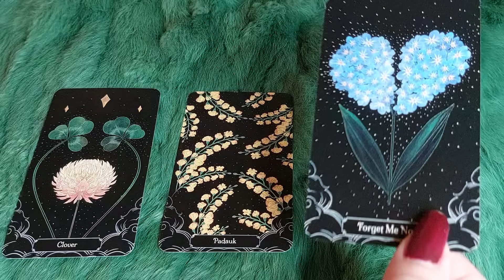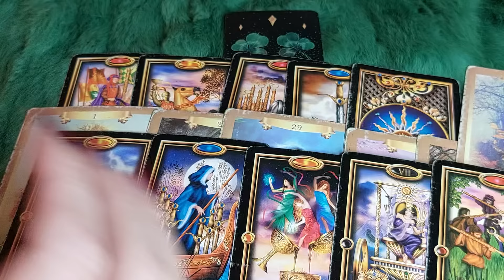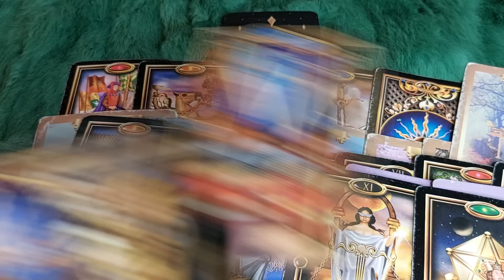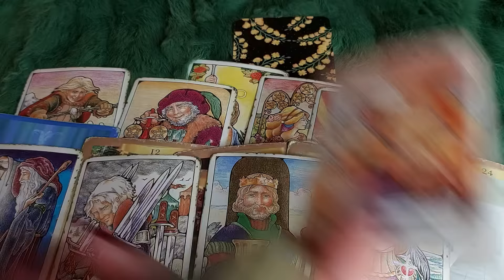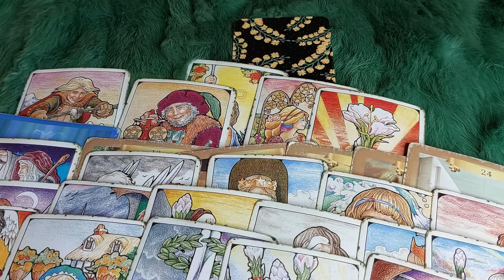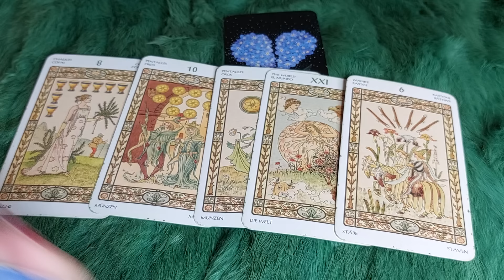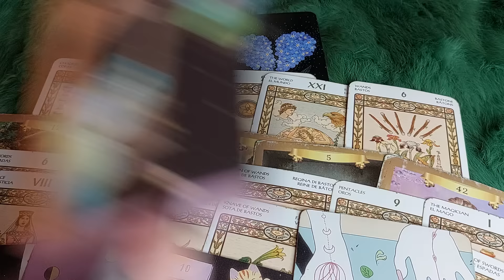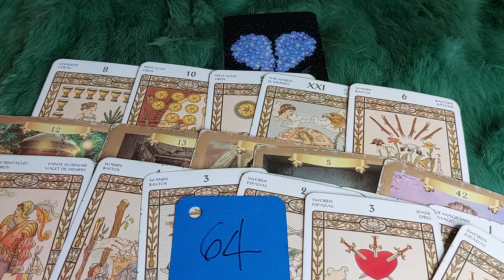HẠNH PHÚC NGỌT NGÀO NÀO SẼ ĐẾN VỚI BẠN TRONG 7 NGÀY TỚI (18/3-24/3/2024) ?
🌈Chọn tụ : 0:38
🌈 Tụ 1 : 1:35
🌈 Tụ 2:  21:01
🌈 Tụ 3:  40:16